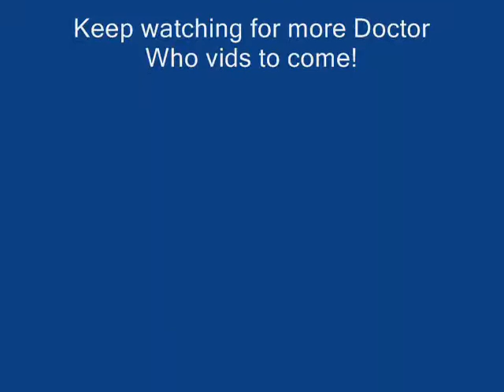Doctor Who- The Monsters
To kick start my all-new Doctor Who videos, I've decided to do a video all about the monsters of the show. These include the Daleks, Cybermen and Sontarans. Enjoy!
Song: Guilty by America's Waiting{I think}
Had t odo an Audioswap :(